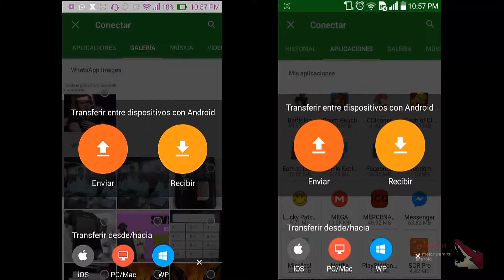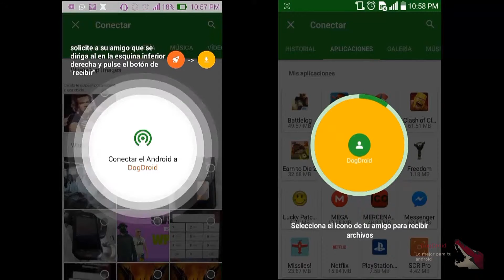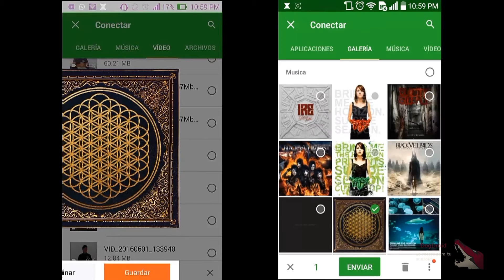Xender transferencia en minutos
Espero que le haya gustado el vídeo.